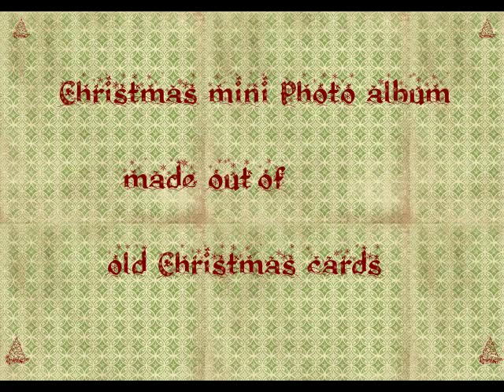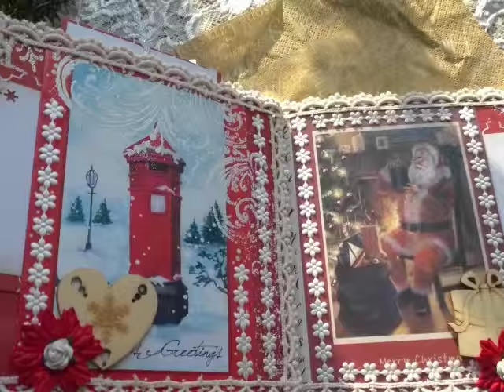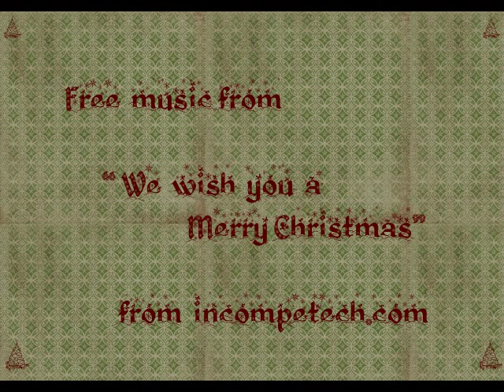Christmas Cards RECYCLE to mini Photo Album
Hi everybody,

Christmas are over so now I had to make something with all cards which we received at Christmas time.So I made small very beautiful mini album.
It was such an easy and very quick.
I alreday gave it to my amazing neighbour and she said she's gonna get all cards from her friends :D
Hope you will like this small project.

xx